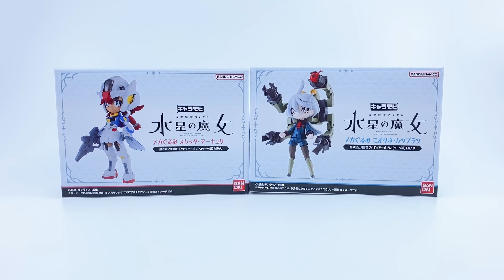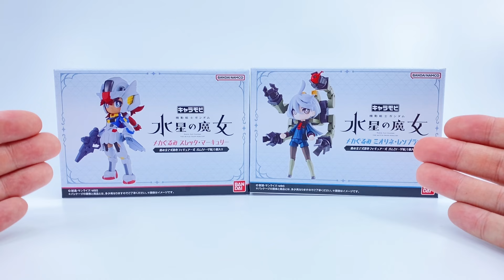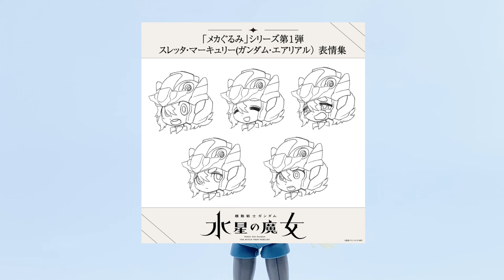［大爆《死》］還原風格。Bandai キャラモビ メカぐるみ スレッタ・マーキュリー & メカぐるみ ミオリネ・レンブラン (機動戦士ガンダム水星の魔女)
Corrections:
06:55 米米裝甲原形為第三集米米使用過的機動載具

10:50 地獄三頭犬Gabrine 與九尾狐 Renge為兩個獨立角色並非改模